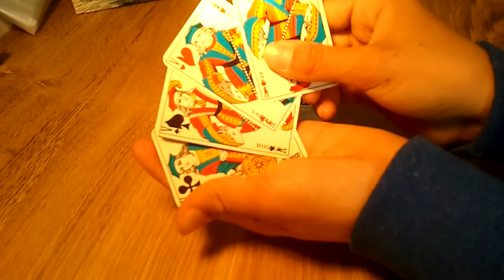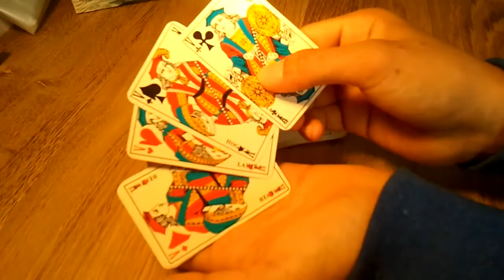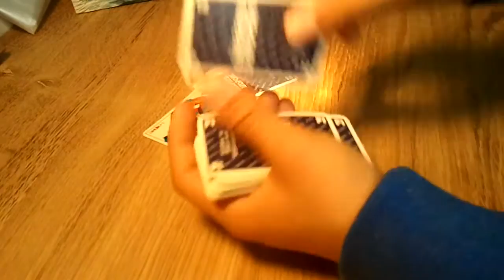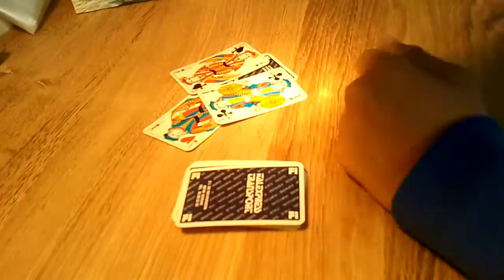Tour de magie - les voleurs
Tour de magie - astuce pour apprendre le tour de magie des voleurs et ainsi réussir un tour de magie avec un jeu de cartes!
Si vous aussi désirez en faire et gagner ainsi de l'argent, n'hésitez pas à nous rejoindre ou bien regardez nos autres vidéos tutoriels